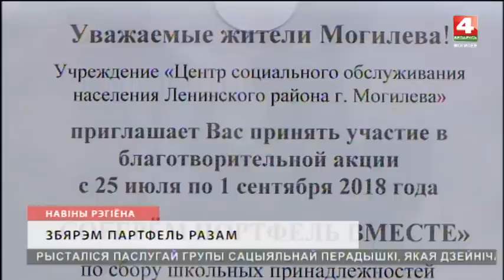Новости Могилевской области 08.08.2018 выпуск 15:30 [БЕЛАРУСЬ 4| Могилев]